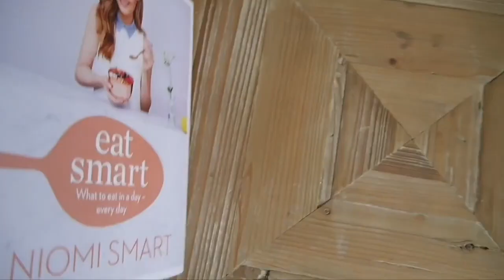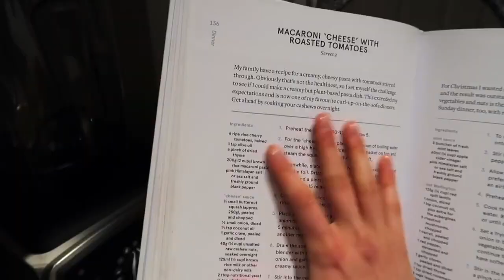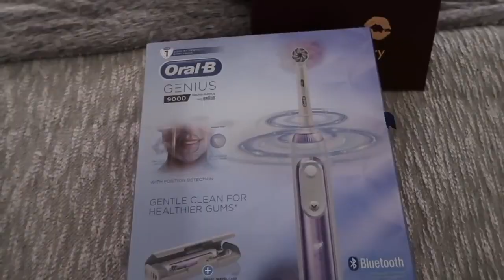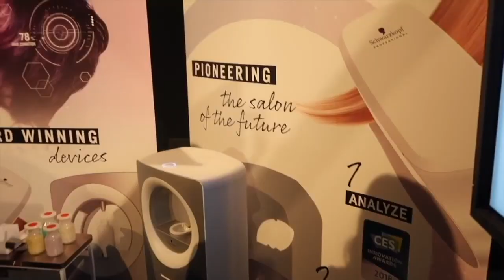Niomi Smart says “literally” a lot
Vlogger, Niomi Smart, saying “literally” between May 2016 and May 2018.